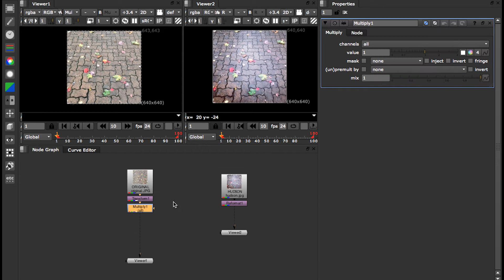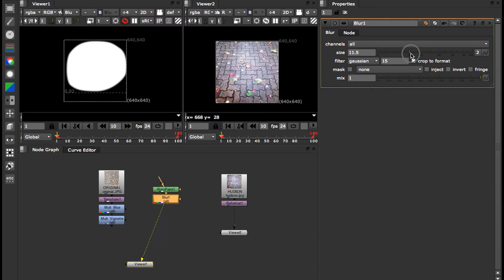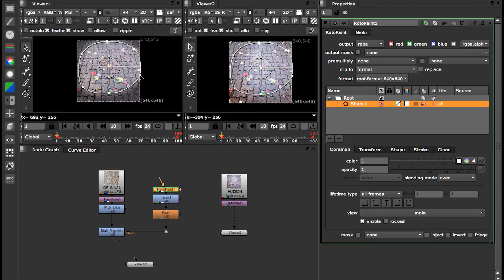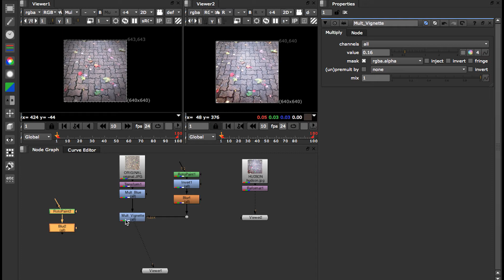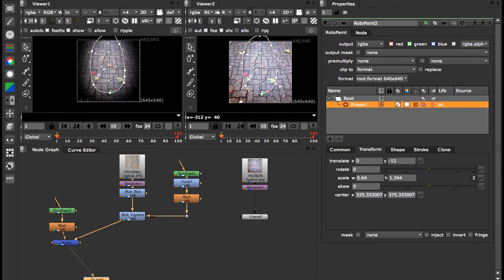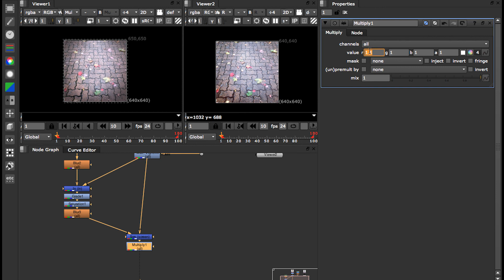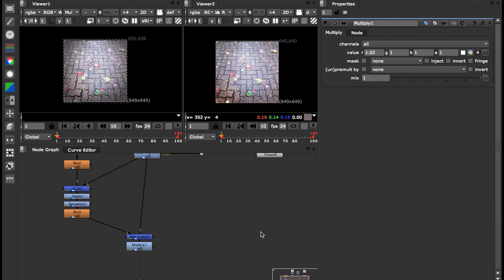NukeX | Color Correction - IG Filter Hudson Demo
Problem solving to mimic Instagram filters using color correction, filters, channels, masks, layering. Versatility & creativity with tools and treatments.